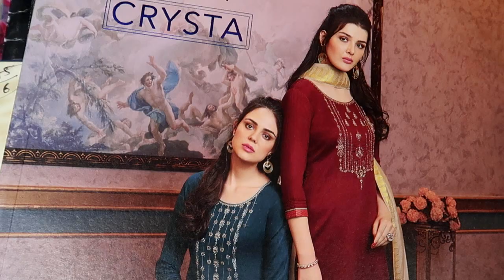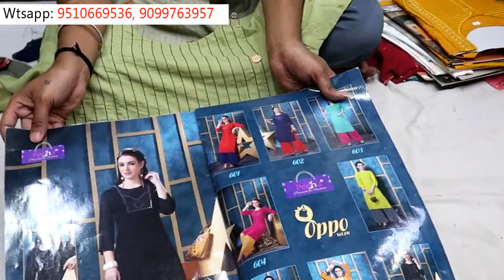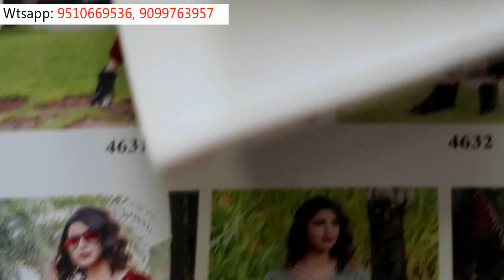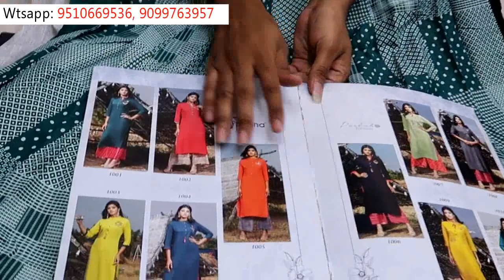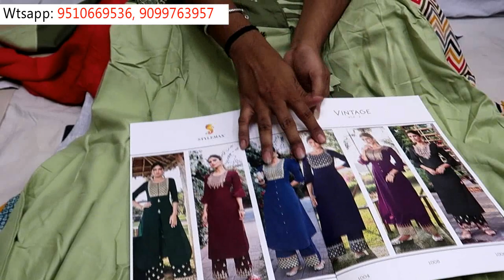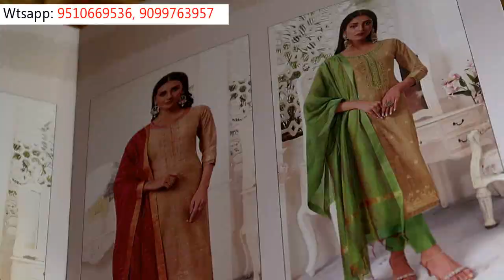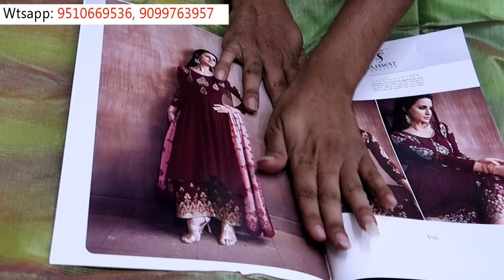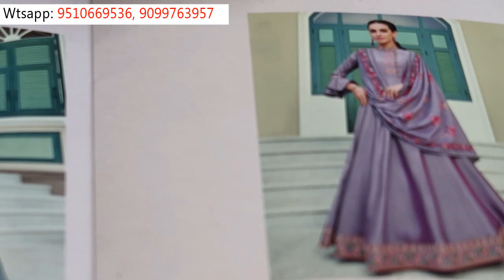भारत के बड़े बड़े Wholesale Brands Kurtis @Offer-Price, आपके लिए BacktoBack offer videos enjoy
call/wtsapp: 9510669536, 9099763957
D-1011/12, surat textiles market (STM), Ring road, surat
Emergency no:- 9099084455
Company Sai dresses

VIDEO DECLAIMER
.KIAN VLOGS !! _______________________________________________